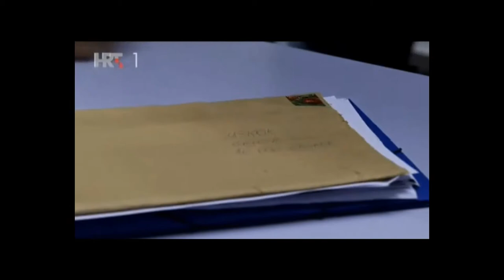Loza epizoda 16 sedmi dio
Dramska serija Loza ima 16 epizoda, radnja se zbiva na moru i na kopnu, a u središtu priče je mladi par, Maja i Frane, te njihove obitelji, Radovani i Gamulin. Dok se jedni bave vinogradarstvom i treba im zemljište za sadnju loze, drugi bi na tom terenu gradili.